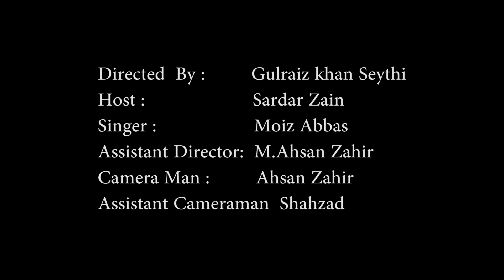The tiktok show with Sardar Zain at GKS films